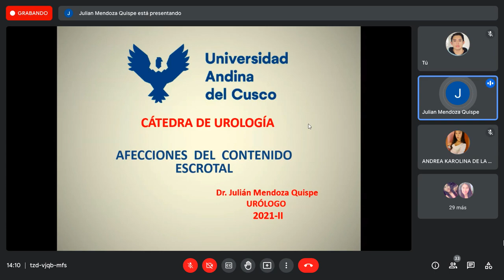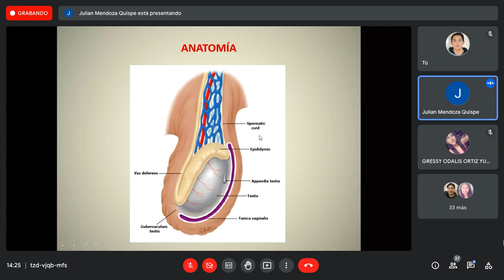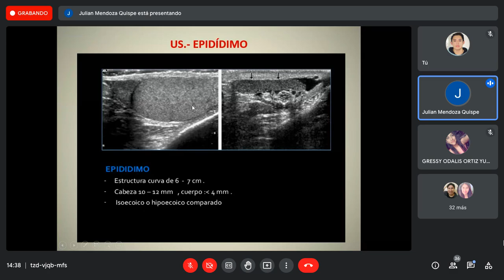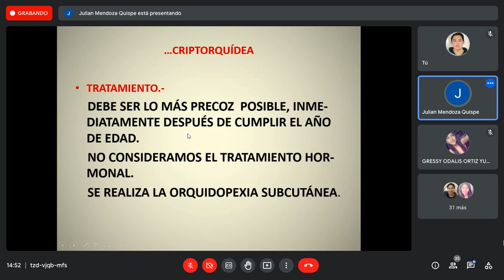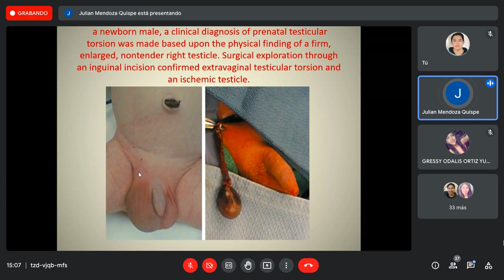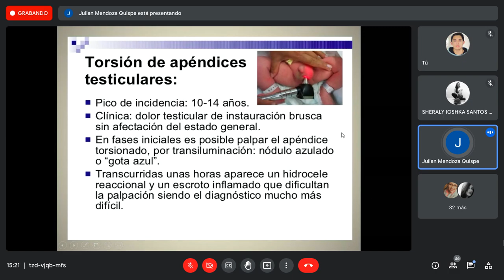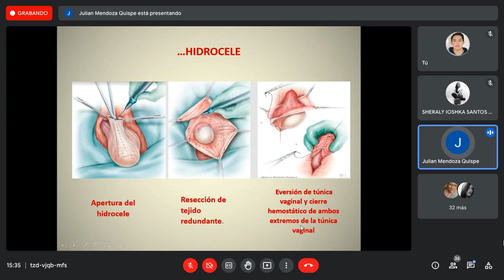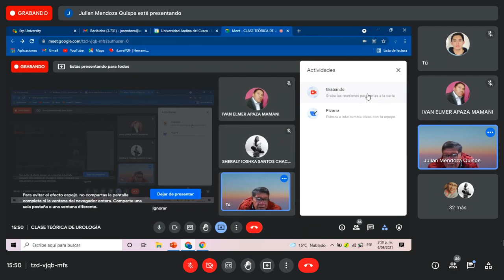AFECCIONES DEL CONTENIDO ESCROTAL